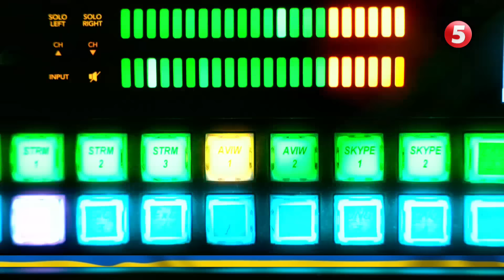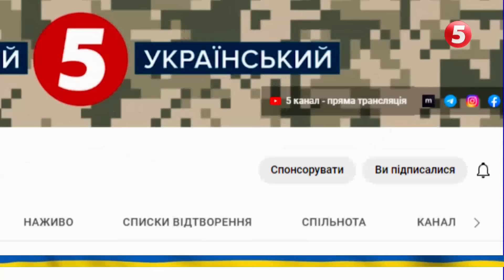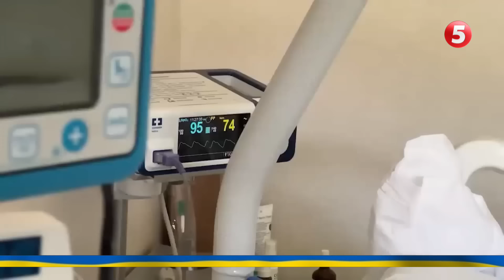⚡️Північ Харківщини: СИТУАЦІЯ ЗАГОСТРЮЄТЬСЯ🤬ВОРОГ ПРОРИВАЄ КОРДОН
Складна ситуація на Харківщині. Російські загарбники продовжують свій наступ у напрямку північних околиць. Утім, українські воїни тримають оборону. Через посилення російських атак триває евакуація із небезпечних зон області. За понад дві доби уже вивезли більш як 4 тисячі мешканців. Що нині відбувається на Харківщині, — дивіться в сюжеті Лідії Середюк.

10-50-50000 - будь-яка сума має значення.

Разом переможемо!
Слава Україні!